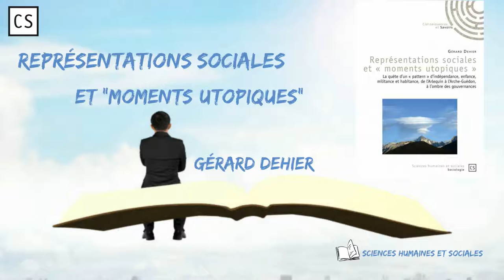Représentations sociales et moments utopiques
Cet ouvrage est tout à la fois : un exercice de réflexion, un compagnon de voyage, une méditation et un témoignage sur une époque qui m'a fait rêver au changement et plus encore, le refus d'une résignation au monde tel qu'il m'a été fait, une aventure intellectuelle, l'exploration du « même », du « proche » et « du lointain », un départ à la rencontre de soi-même… car « je » est un « autre » comme nous le disons et redisons encore avec Arthur Rimbaud.

Villes neuves et nouvelles sont les symptômes des impossibles poliorcétiques.
Surgit l'habitant lointain d'un univers exposé à l'incertaine et aléatoire présence de l'enquêteur.

Gérard Dehière, docteur qualifié en sociologie de l’Université de Nantes et professeur honoraire, considère avec intérêt les enjeux de son temps et plus que jamais le problème d'une mondialisation féroce qui arrache le social à l'humus du local et institue l'absence d'un individu en panne.